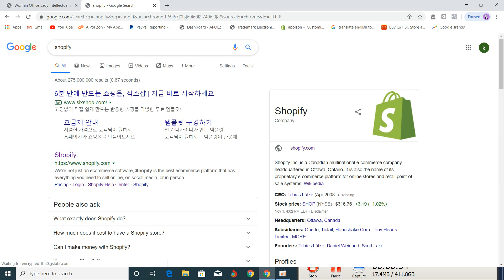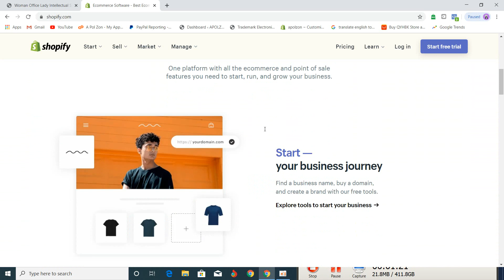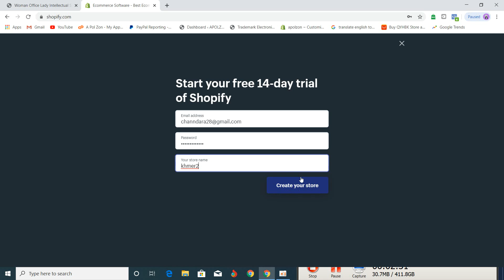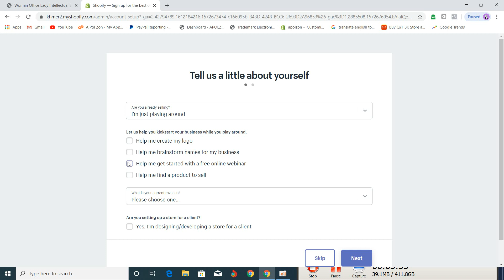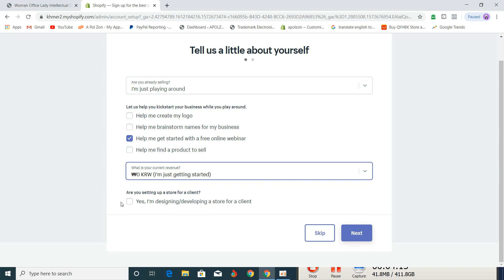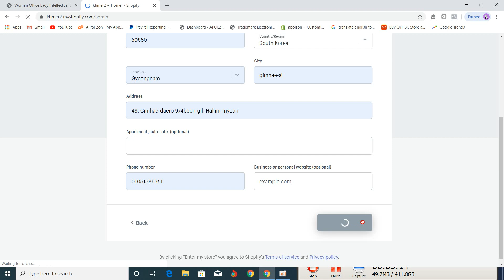របៀបបង្កេីត how to make Ecommerce website with shopifi . part1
how to make Ecommerce website with shopifi . part1